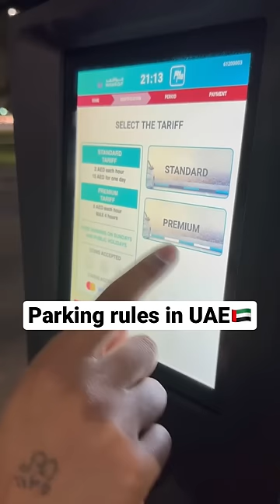Parking rules in UAE🇦🇪 | Dubai parking regulations |Arpan Ahirwal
Watch this video to know about parking rules in UAE🇦🇪 I’ve also learned after paying fine😋